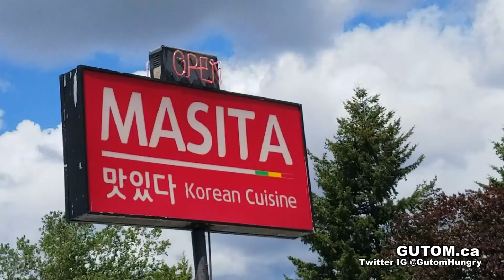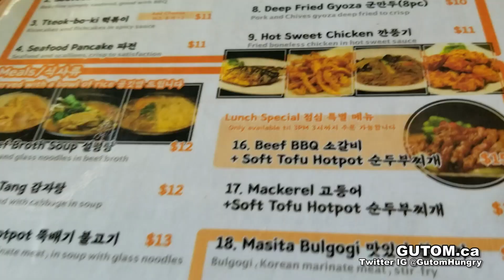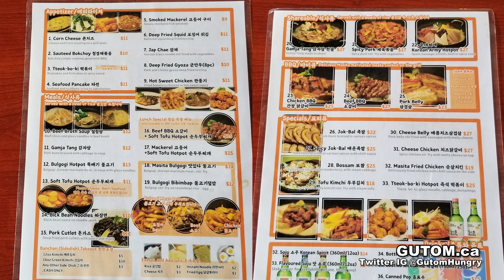PATIO! MASITA KOREAN RESTAURANT BURNABY KINGSWAY | VANCOUVER FOOD AND TRAVEL GUIDE - GUTOM.CA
MASITA KOREAN RESTAURANT BURNABY KINGSWAY PATIO OUTDOOR SEATING AND LUNCH COMBO Masita is a popular Korean Restaurant in Burnaby and they recently opened a patio! The patio has FOUR Tables for outdoor dining. During the month of May 2021 there is no dine-in, so a patio helps a restaurant to survive.